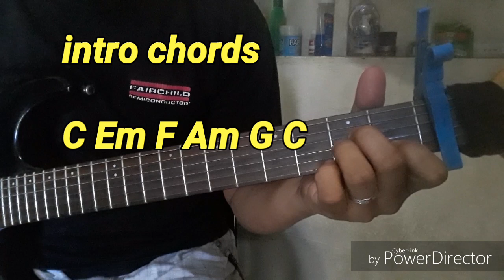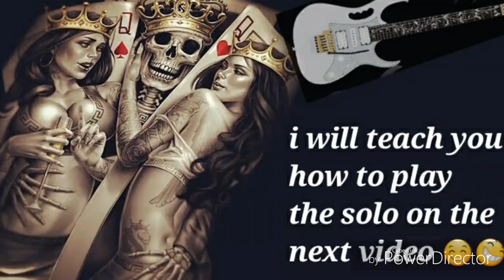Ikaw ang iibigin ko - Josh Garcia guitar tutorial || easy guitar lesson || guitar cover guitar solo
Hello guys eto yung tutorial ng ikaw ang iibigin ko by Josh Garcia